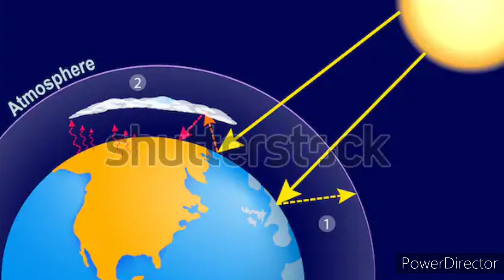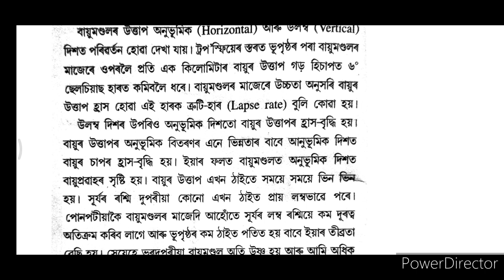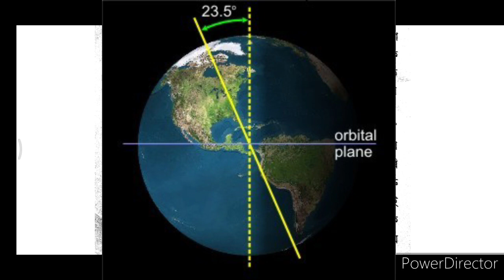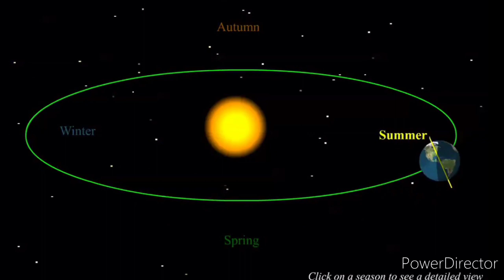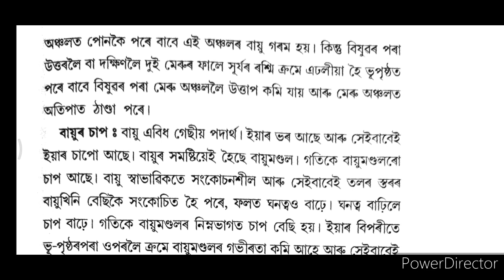Class IX Geography Chapter 1(Part 2)